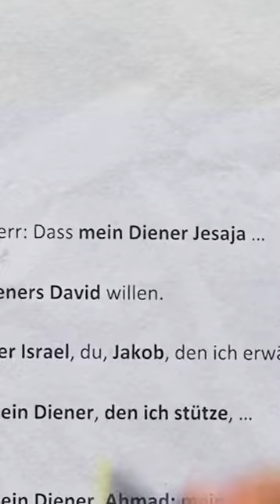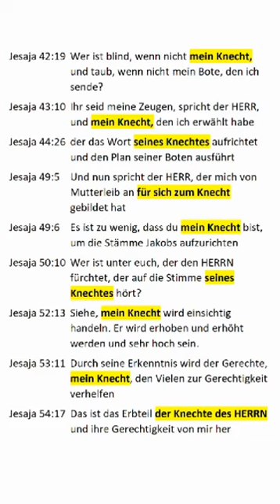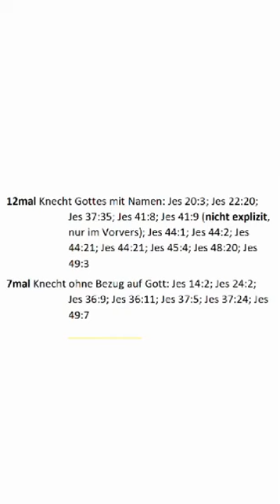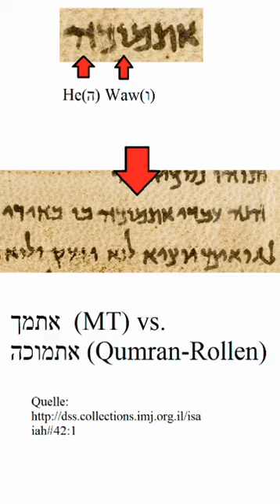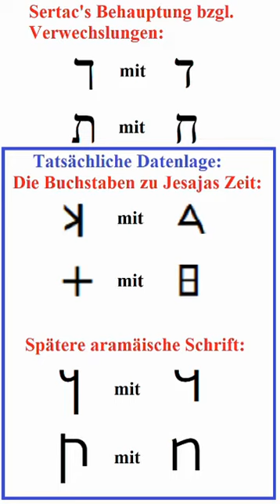"Prophezeiung Muhammads im Alten Testament"😲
Du kannst den Kanal gerne durch eine Spende unterstützen:
(Bitcoin):
bc1qm8k9x2t4kazpwlal3kp8mtxt8turj6l7rtfpsr

Meine Empfehlungen für Bibelexegese mit dem Originaltext:
BHS (Text AT + Apparatus)
NA28 (Text NT + Apparatus)
Gesenius 18.Auflage (Lexikon Hebräisch + Aramäisch)